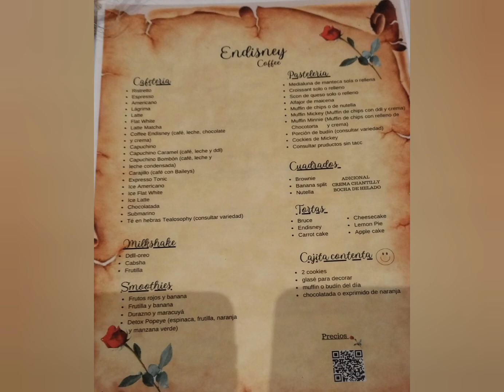ENDISNEY COFFE PALERMO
FILMADO DESDE LAS INSTALACIONES DE ENDISNEY COFFE EN PALERMO FITZ ROY 2074 CABA.